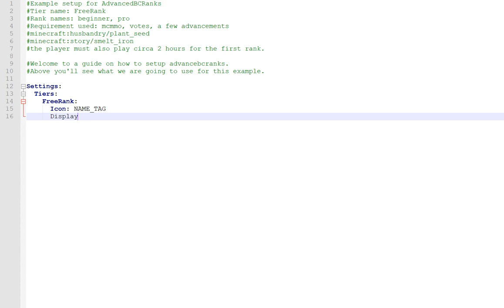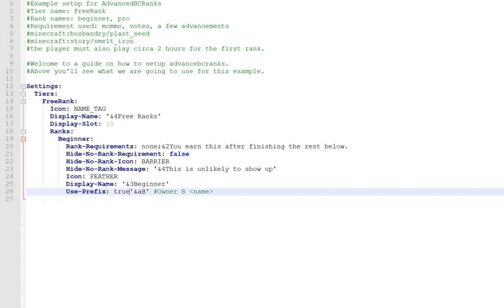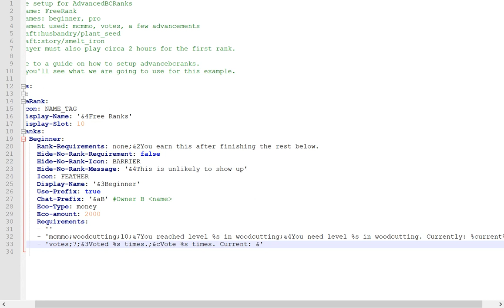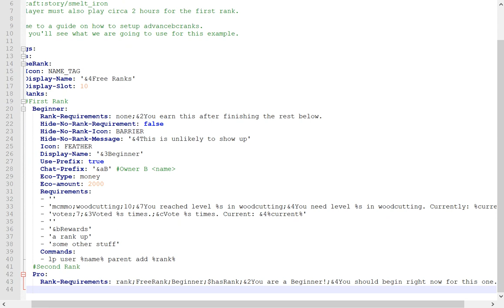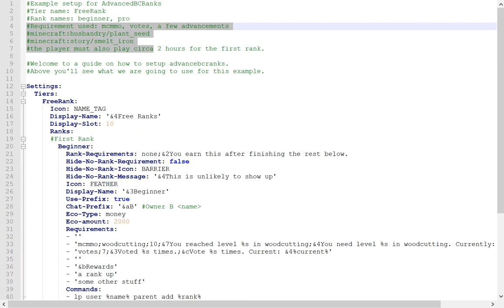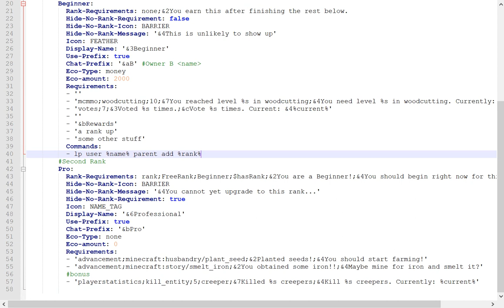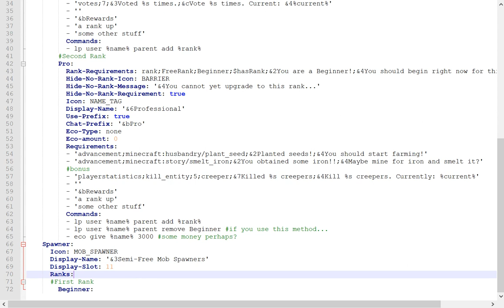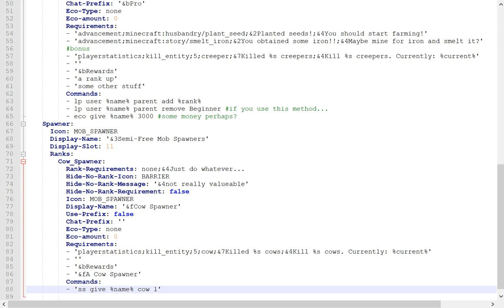AdvancedBCRanks Tier Setup(No comment)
A quick look at how to setup bcrank tiers+ a spawner setup
I forgot to add it but to add "time"
 - 'playerstatistics;play_one_minute;1800;&7[&a✔&7] Play %s;&7[&4✘&7] Play
            %s. &4Now: %current%'